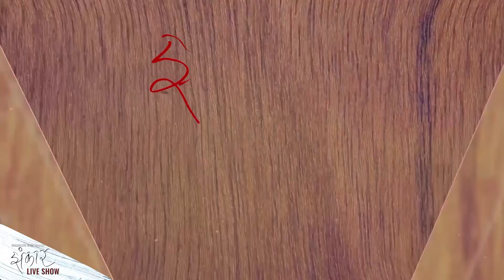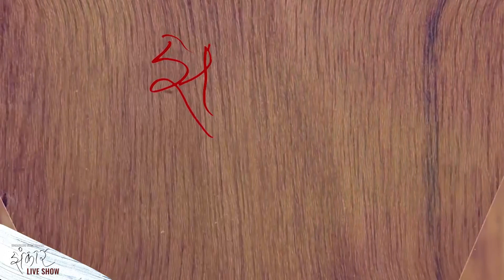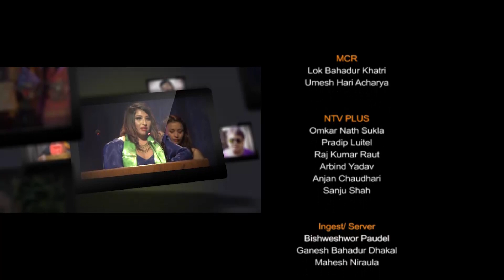Biwash Rai talking to callers at Jhankar Live Show || An Entertainment Talk Show 6-13